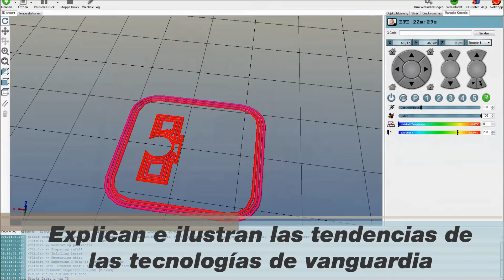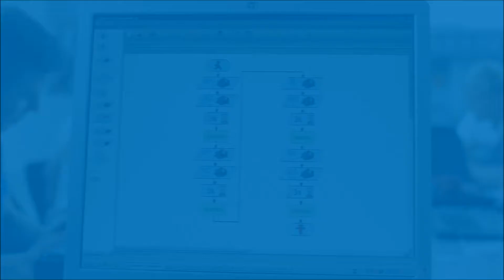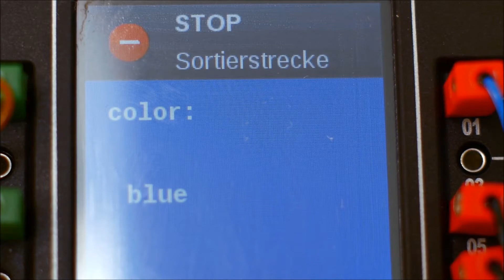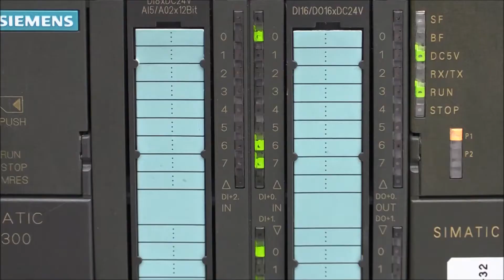fischertechnik en la educación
fischertechnik se utiliza en la industria para la formación profesional, así como para simlaciones.